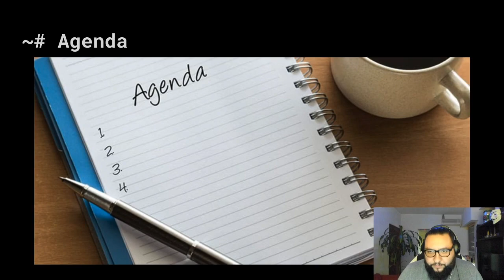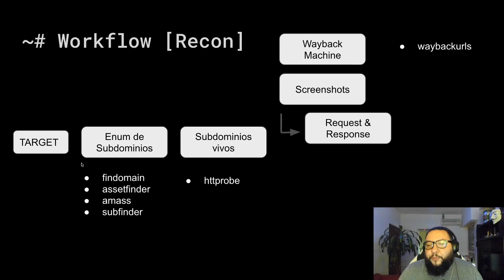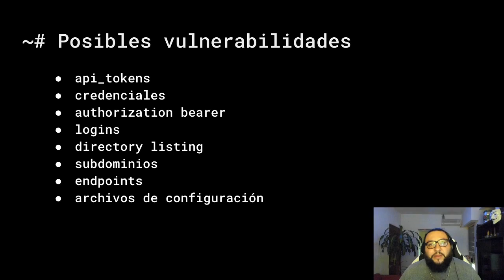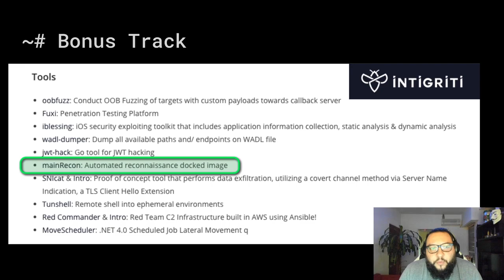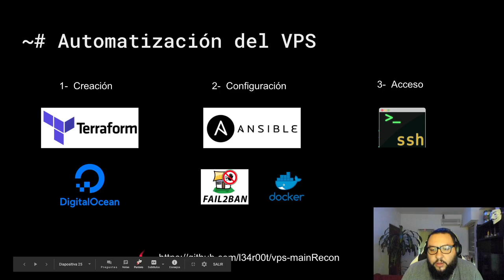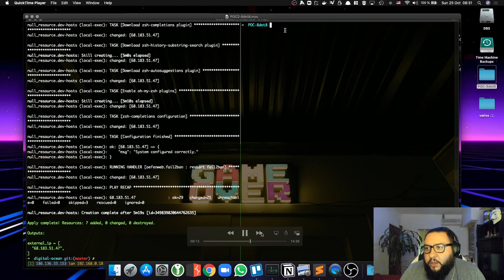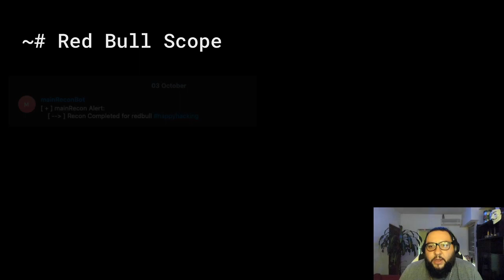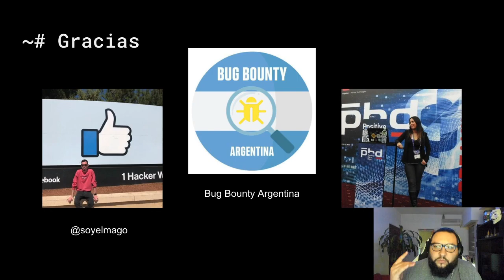Villa BugBounty - Día 30 - 2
Charla: "Automation from noob to beginner [kick start]"